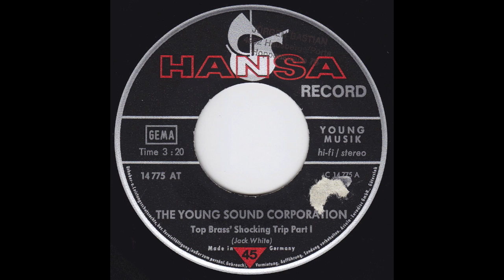The Young Sound Corporation - Top Brass' Shocking Trip Part 1 (45 German Psych Fuzz Funk Rock)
The Young Sound Corporation - Top Brass' Shocking Trip Part 1 (Jack White)
Hansa Records - C 14775 AT (1970)

B side : Top Brass' Shocking Trip Part 2

70's Psych Fuzz euro Funk Rock breakbeat